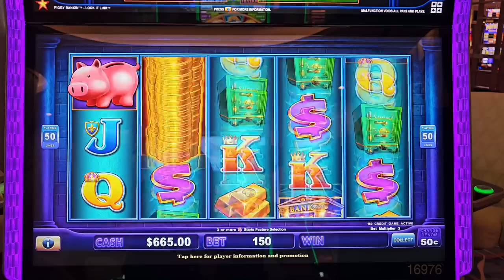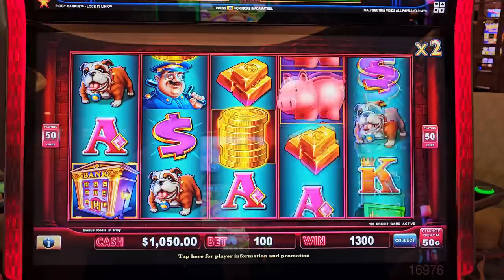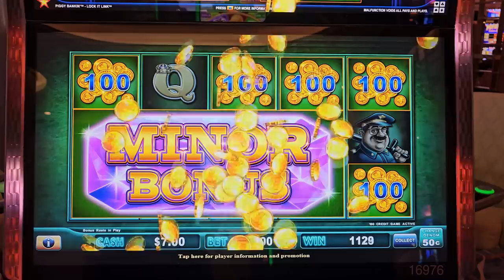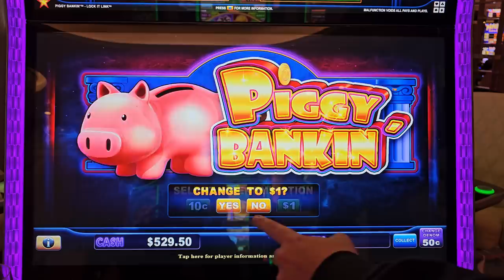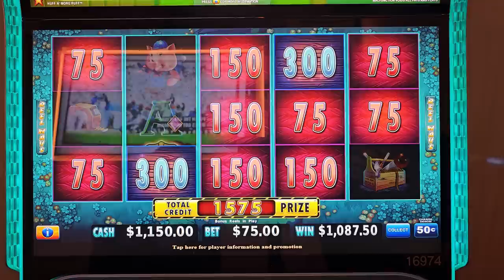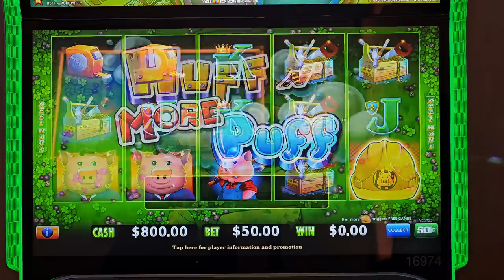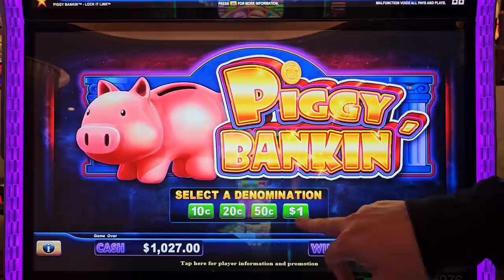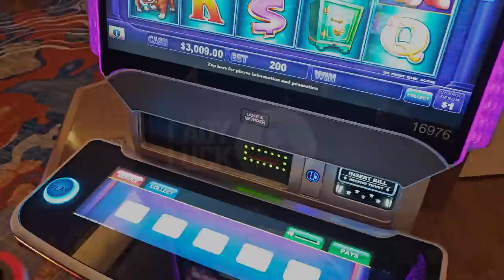I MADE A HUGE MISTAKE in Vegas... Then Two Rare Spins Happened!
IShocking Vegas Mistake Leads to Rare Wins.  MADE A HUGE MISTAKE in Vegas... Then Two Rare Spins Happened! Lady Luck HQ is at The Venetian Hotel & Casino in Las Vegas. Today we are playing on Piggy Bankin' & Huff N More Puff High Limit Slot Machine. Welcome to Miracle Last Spin, where Lady Luck HQ takes you on an exhilarating journey from nearly broke to big winner TWICE! Join us at The Venetian Hotel & Casino in Las Vegas as we dive into the heart-pounding action on the Piggy Bankin; High Limit Slot Machine. With only $12 left, the stakes couldn't be higher. But just when it seems like all hope is lost, a miracle unfolds on the final spin!

Witness the adrenaline-pumping moment as the last $100 bet pays off in a jaw-dropping jackpot, transforming our luck from despair to triumph. It's a wager saver, a minor miracle, and an epic comeback all rolled into one electrifying experience. Prepare to be amazed as we turn pocket change into big bucks, proving that fortune favors the bold!

Don't miss out on the excitement as we share the thrill of victory and the sweet taste of success. Join us as we make bacon with the final $100 spin, defying the odds and leaving the casino floor in awe.

More about us. Delve into the world of slot machines with us! While Las Vegas is our favorite playground, local casinos also have a piece of our heart. From the pulse-racing excitement of Dragon Link and Lightning Link to the iconic Wheel of Fortune and Video Poker, we've tried our hand at them all. Miracle Last Spin
Miracle Bonus On Last Spin!
Only Have $12 Left
Last $100/BET Pays Off!
Final $100/SPIN JACKPOT!
Final $100/SPIN & I Make Bacon!
With $12 Left This Miracle Happens
Turning Pocket Change into Big Bucks!
From Nearly Broke to Big Winner!
Wager Saver, Minor, Last Spin Comeback!

👀 Want to see more live slot play from lady luck slots on her slot channel --- YOU MUST WATCH THIS NEXT! Luckiest $500/Bet Lucky Chance Spin EVER on Dragon Cash!!